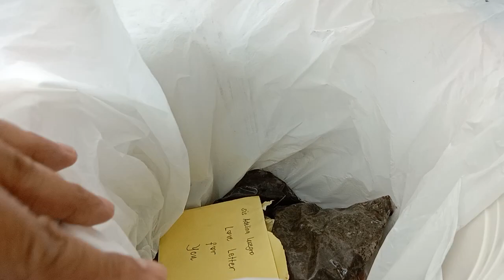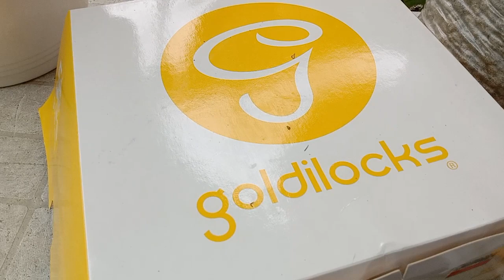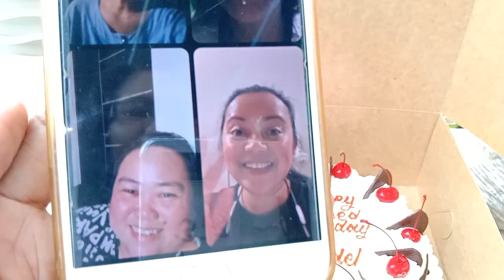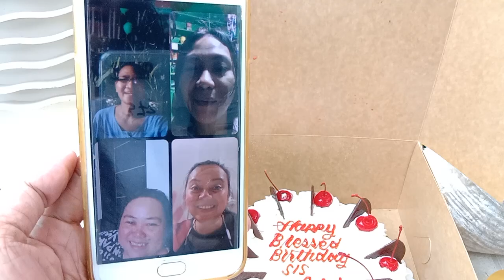May surprise Gift akong Natanggap sa Birthday ko. Ang daming pinadala sakin Adelina G Losegro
Maraming salamat po sa inyong panonood. No edit no cut po ang aking video.

Maraming salamat po sa inyong suporta. Paki like na din po at paki Share.